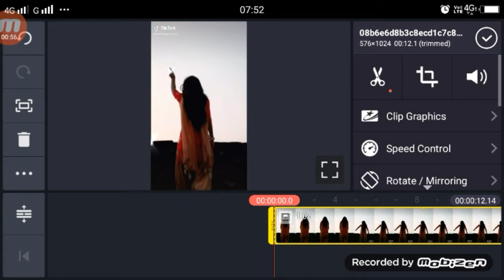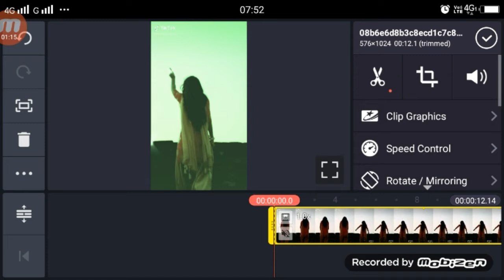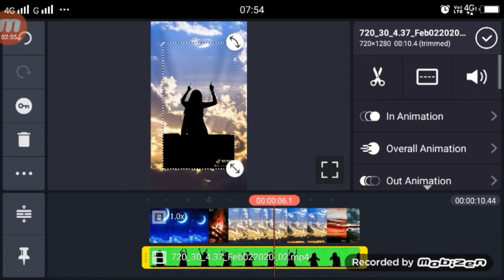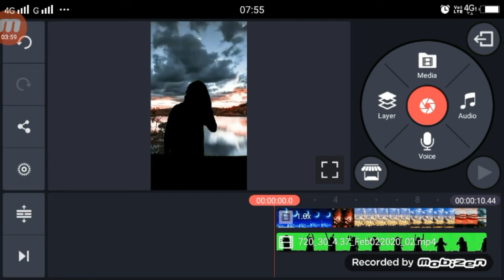Viral Trend TikTok | TikTOK Mai Ishq Ka Suraj Hu | Kunemaster Tutorial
►your question

1.  TikTok New Trend Video
2. TikTok New Trend Video
3 TikTok New Trending VFX Tutorial
4 TikTok Video Tutorial
5 TikTok Trending video Tutorial
6 TikTok New Trending VFX Tutorial
7 TikTik Tutorial
8 TikTok Editing Video

My Camera :-
My Mic :-
My Tripod :-. . .